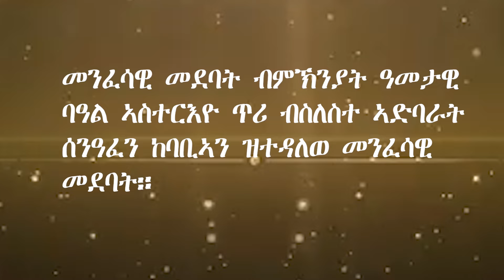መሶበ ወርቅ - Mesobe Werq፣ ብምኽንያት ክብረ በዓል ድንግል ማርያም (ኣብ ኢትዮጵያ) ዝተዳለወ ስብከት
ብምኽንያት ክብረ በዓል ድንግል ማርያም 3ተ ኣድባራት ከተማ ሰንዓፈ (ኣብ ኢትዮጵያ) ዝተዳለወ መደባት።